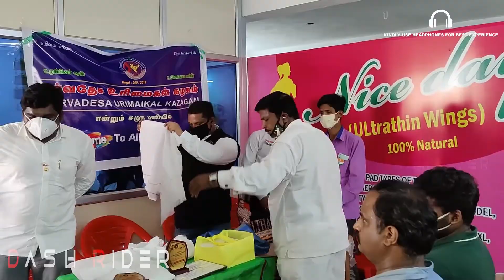Independence Day Ride (2020) By Team23Bikers & YTBikeZone With Vellore Bikers தமிழில் Covid-19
Team23Bikers